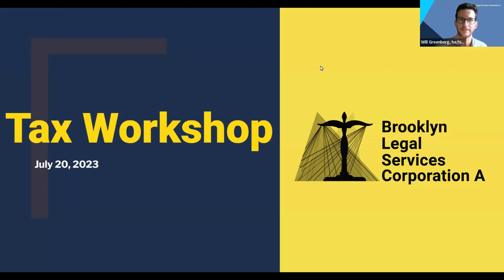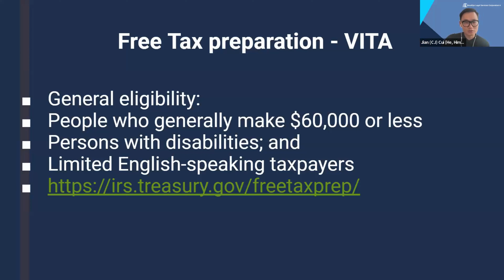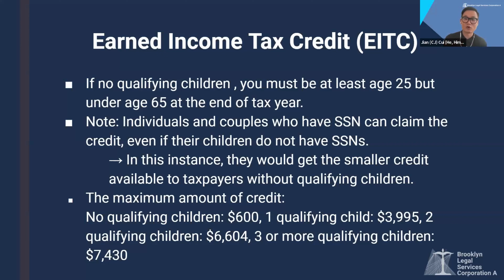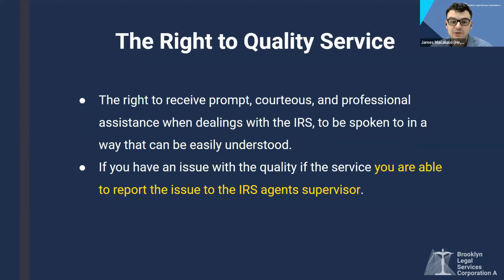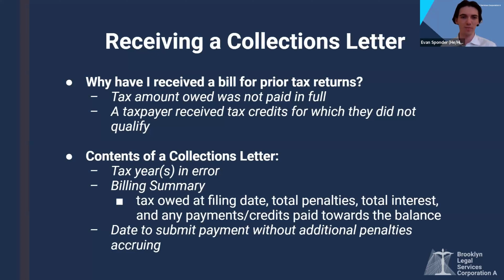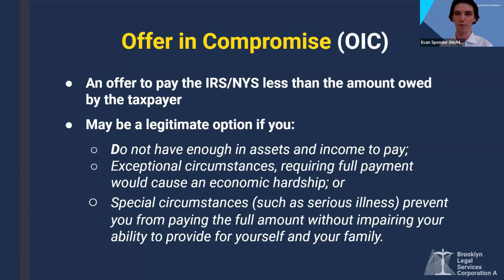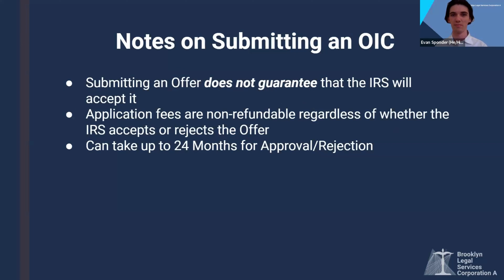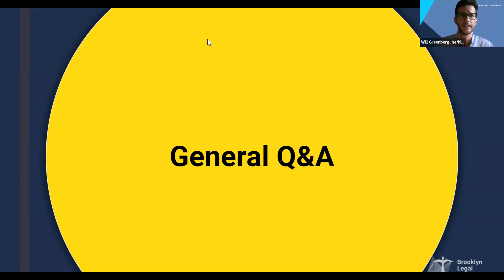Tax Workshop July 2023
Brooklyn A tax experts cover the taxpayer bill of rights, how collections work, and other useful tax information. Presenters were CJ Cui, James Macaluso, Evan Sponder, and Tamara del Carmen, Director of the Consumer & Economic Advocacy program at Brooklyn A.